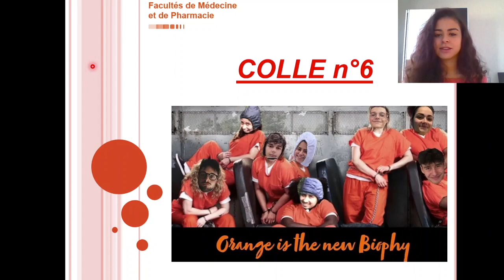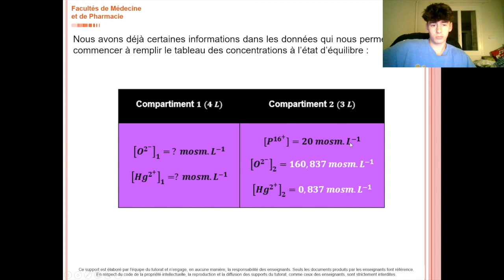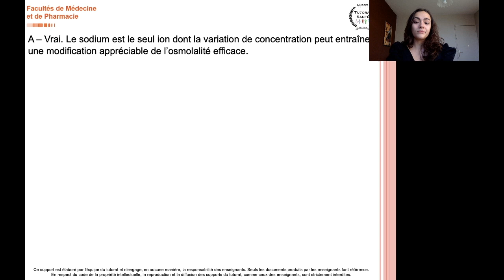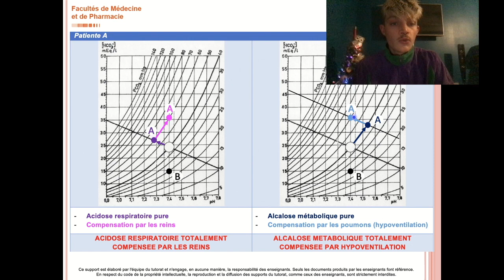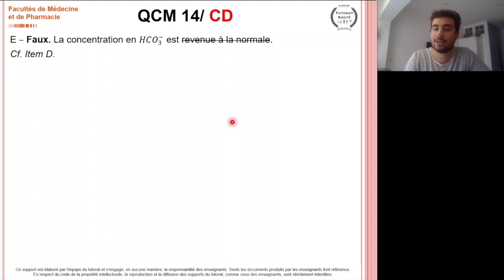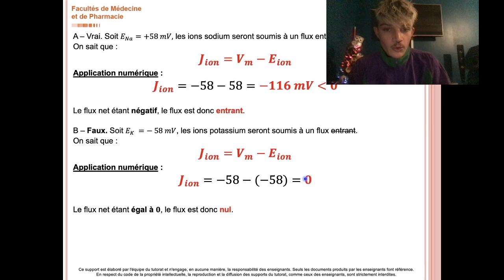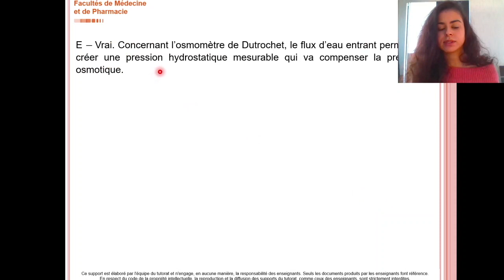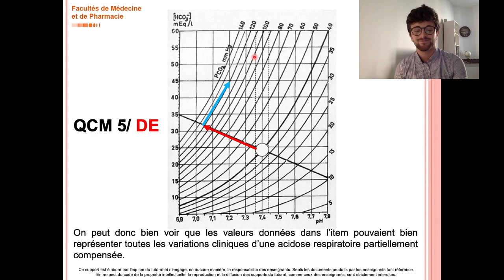M3 - COLLE 6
Coucou les plus beaux des Tutorés !
Voilà la vidéo de correction de la dernière colle de Biophysique du semestre. Le sujet et la correction seront disponibles sur Community dans la soirée.

N'hésitez pas à poser vos questions dans le Chat ! :)

Plein de bisous de la Biophy !